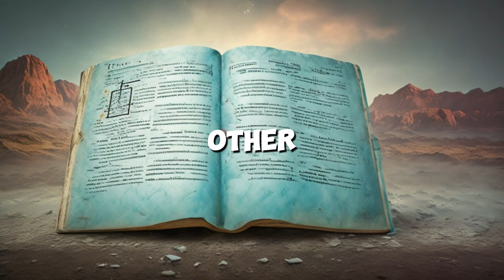New Bible Study Unveiled | Exploring The Scriptures: A Comprehensive Guide To Bible Verses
Embark on a fascinating journey through time and scripture as we delve into the history of the Bible. This video explores the origins of the Bible, its composition, the creation of the influential King James Version, and the Bible's enduring impact on the world today. Whether you're a believer, a scholar, or just a history enthusiast, this video offers a wealth of knowledge and insight. It's a testament to the power of faith, the endurance of the human spirit, and the timeless quest for understanding. Keep exploring, keep learning, and keep questioning! 🌍📚